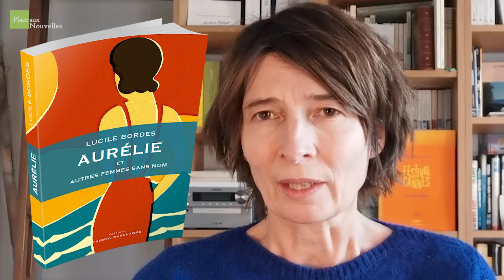Lucile Bordes - Aurélie et autres femmes sans nom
Aurélie et autres femmes sans nom de Lucile Bordes, Editions Thierry Marchaisse, en lice pour le Prix Place aux Nouvelles – Lauzerte 2023.